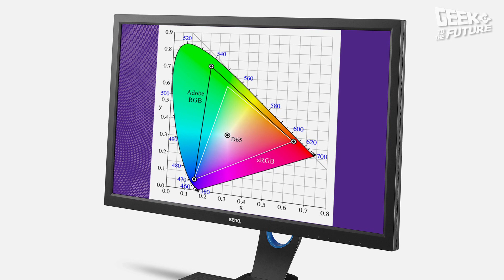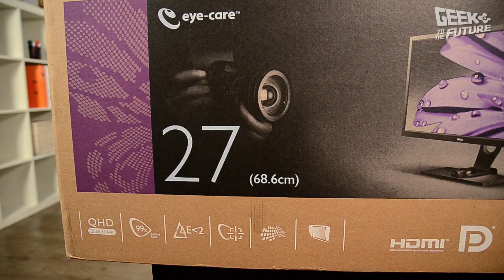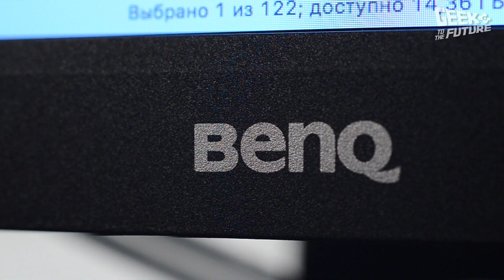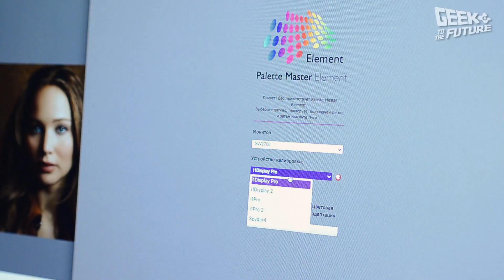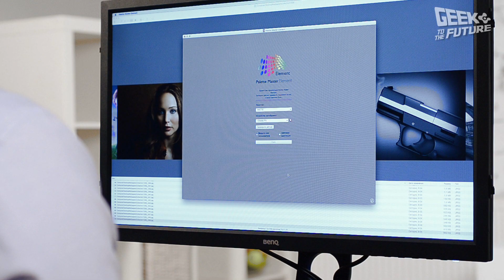Обзор монитора BenQ SW2700PT: для парней с большими объективами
+++ Еще больше о гаджетах и девайсах — в нашем блоге на портале WasabiTV
Монитор SW2700PT компания BenQ позиционирует как оптимальный вариант для пользователей, постоянно работающих с фотографиями и графикой. И не надо считать  устройства вроде BenQ SW2700PT буржуйской блажью - это действительно другой уровень.

BenQ SW2700PT это 27-дюймовый монитор, оснащенный IPS-матрицей с QHD-разрешением. Среди интересных характеристик SW2700PT - 99-процентный охват цветового пространства Adobe RGB, 14-битная таблица пересчета цветов 3D LUT и показатель цветовой разницы ∆E≥2...

Канал Geek to the Future посвящен обзорам мобильных устройств, гаджетов и девайсов - как современных, так и тех, которые прибыли к нам из будущего. Кроме тестов и сравнительных обзоров интересных ноутбуков, планшетов, смартфонов, мобильных телефонов, навигаторов, фото- и видеокамер канал Geek to the Future вы найдете ролики, в которых мы рассказываем об устройствах, «читающих мысли», девайсах для гиков-кулинаров, гаджетах, следящих за вашим здоровьем, и устройствах вроде 3D-ручек.

Мы работаем и с крупными брендами, и со стартапами, которые запустили свои проекты на Kickstarter или Indiegogo. Поэтому у нас вы можете увидеть ноутбуки и планшеты от Acer и ASUS, Dell и Toshiba, LG и Lenovo, смартфоны и мобильные телефоны от Apple, Nokia, Philips и Samsung, игровые консоли Microsoft и аудиоплееры Sony, очки дополненной реальности Epson.

Мы не боимся работать с «китайцами» - ведь Fly, Huawei, Meizu, Oppo, Xiaomi, ZTE иногда выпускают не менее интересные гаджеты и девайсы, чем их «старшие братья».

Ну и, естественно, вы найдете у нас обзоры «устройств из будущего» - Amaryllo, Chipolo, Logbar, MicrobeScope, Muse, Neptune, Parrot, Sansaire, Structure Sensor, Thalmic Labs, 3Dsimo. И это только начало. Ведь будущее - в наших руках!